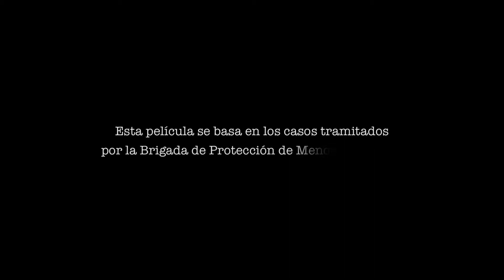Polisse Tráiler HD en español